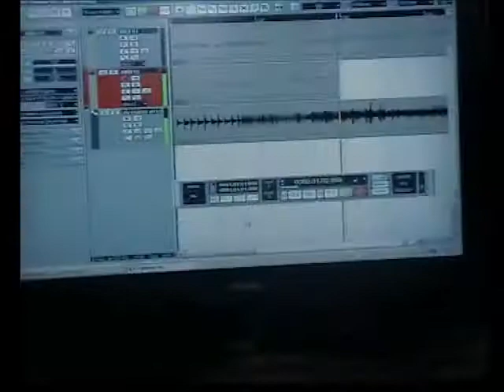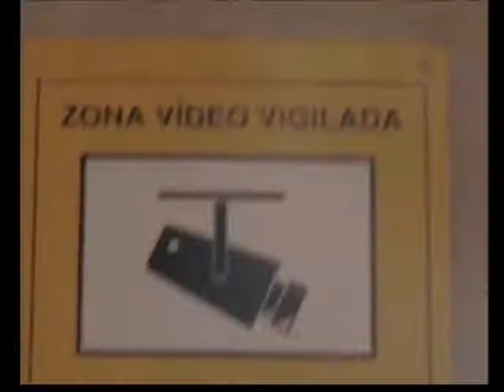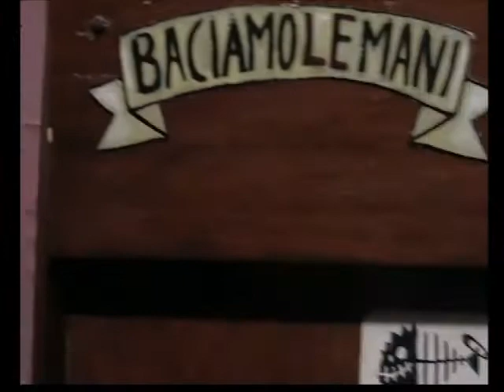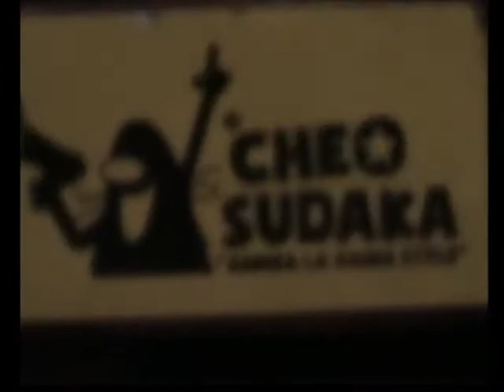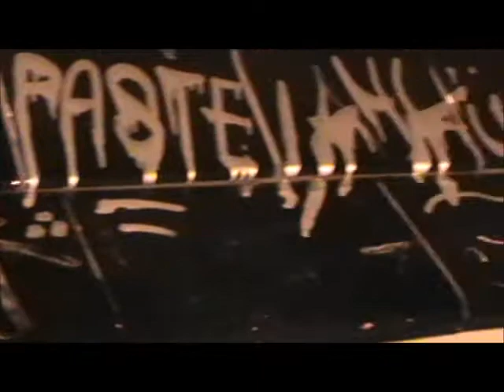MaMa*SUDAKA... CHE*AFR!KA... (2) GiRAMUNDO BCN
DEM NEVA STOP DA HOPE (Version 2) + INSTRUMENTAL
prod. by ManuFunk